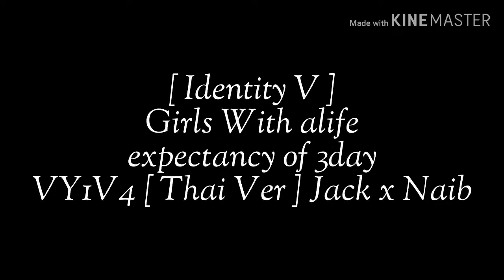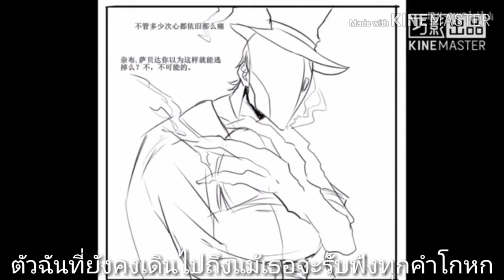[ Identity V Jack x Naib ]❤️MV: girls with a life expectancy of 3 day ( Thai Ver )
Song Thai

Song

ต้นฉบับคลิป Identity V

ขอบคุณทุกคนที่กำลังใจเราคำแนะนำและดีใจที่ทุกคนชอบผลงานเราและบางคนก็อาจจะไม่ชอบแต่นั้นจะเป็นจุดที่จะทำให้มีผลงานดีๆแบบนี้ได้ ทุกผลงานเราทำเองและเพื่อนๆที่ช่วยให้คำแนะนำก็ขอบคุณมากๆค่ะ เราไม่เคยได้ของคุณผู้ที่น่ารักเลย ขอบคุณจากใจจริงค่ะ

จะขอให้ทำตัวละคนอะไรเขียนไว้ใต้คอมเม้นเลยนะคะ
จะขอเพลงอะไรบอกได้นะคะ

สำหรับวันนี้ขอบคุณค่ะ😊❤️